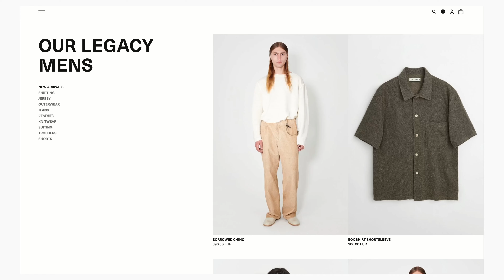내가 몰래 밀었던 브랜드 혹은 뜰 줄 알았던 브랜드